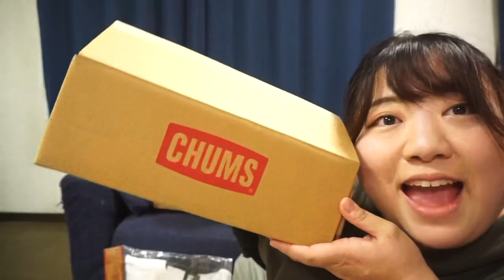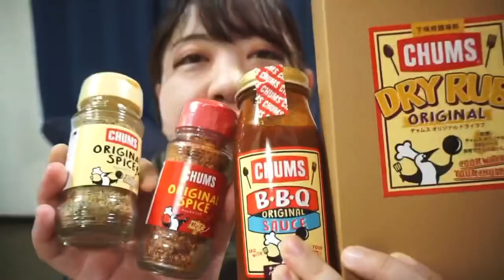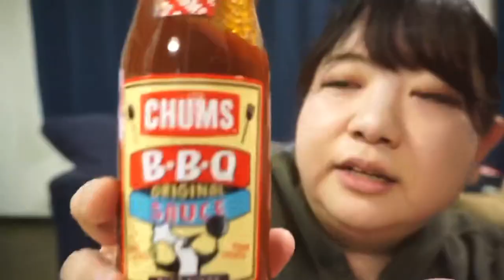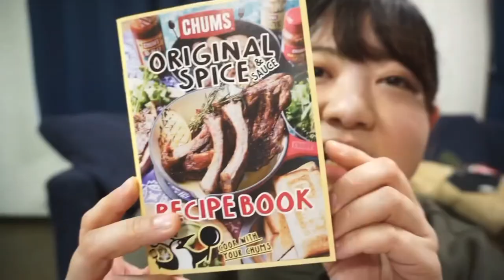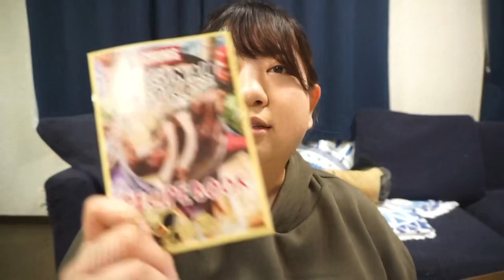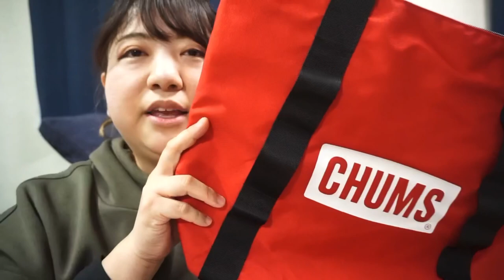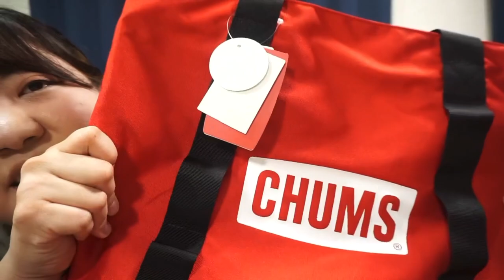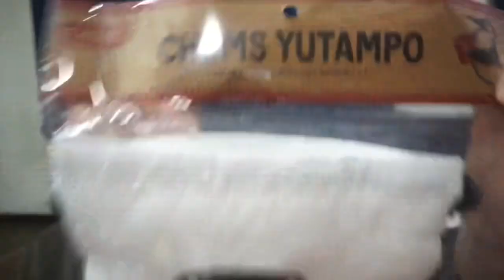【購入品紹介】チャムス2021秋冬新商品発売⛄️可愛すぎてメロメロアイテム🐧果たして合計何品買ったのか…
チャムスオリジナルスパイスマイルド

チャムスオリジナルバーベキューソース

ブービーフェイスフォールディングファイヤーピットMツールケース

【過去の購入品紹介動画】
🐧アウトドアヴィレッジ昭島店オープニングキャンペーン‼︎限定品購入品

※あおりなTシャツ販売開始しました！※
SUZURI（スズリ）にて販売中です
良かったら覗いてみてね⬇️

あおりなSNSもやっております！